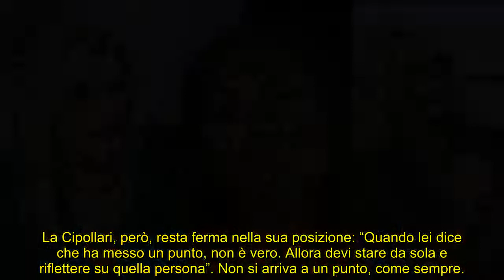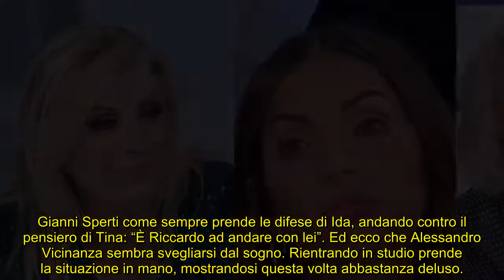UeD, Ida scuote lo studio: Tina vs Gianni. La conclusione di Maria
Nella puntata in onda lunedì 14 novembre 2022, la De Filippi fa il punto della situazione, mentre Cipollari zittisce Sperti